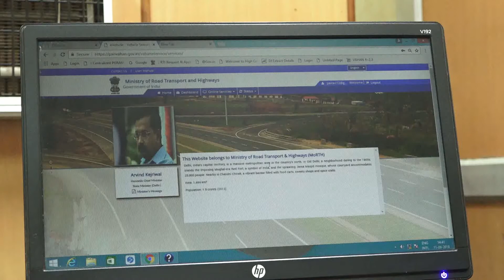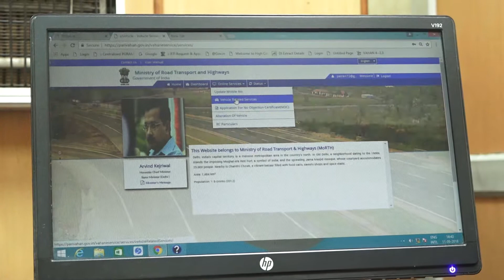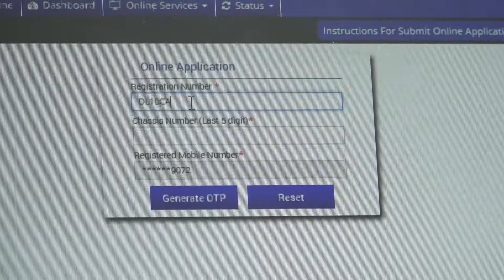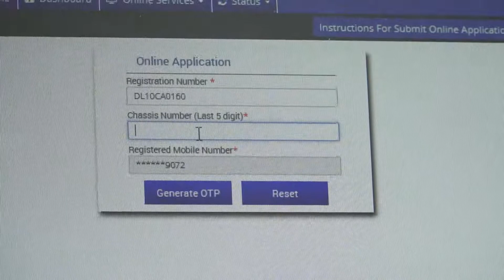Vahan services online introduction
Anil Chhikara  brings out the online driving licence procedure introduction as DIY. Hope you will like and use it .